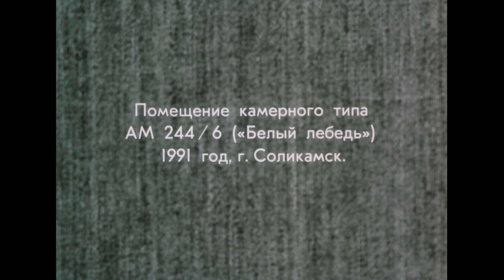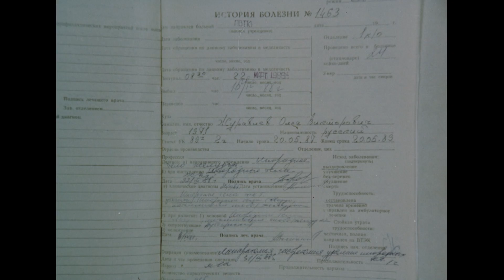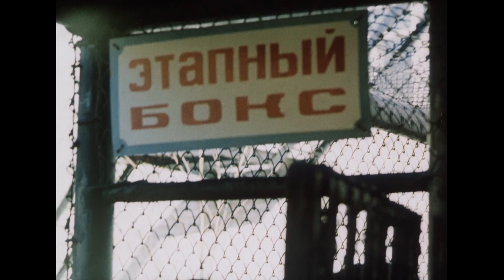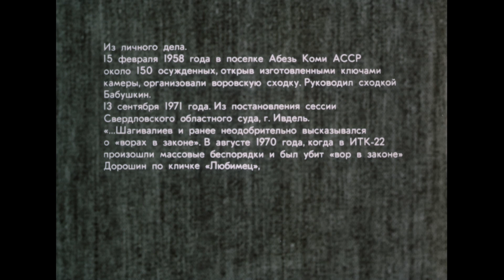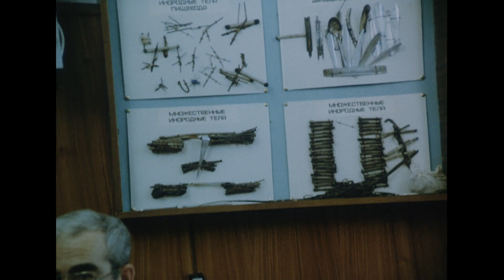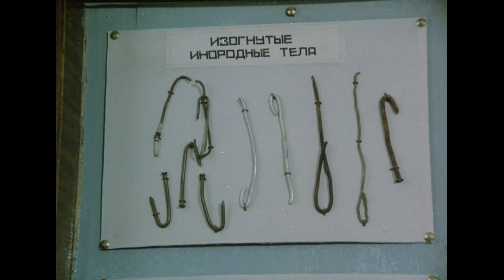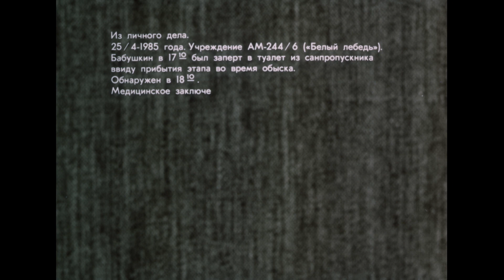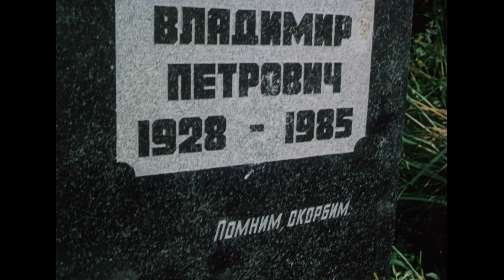Прах Сатаны (1992) документальный фильм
Страна, прожившая семьдесят лет за колючей проволокой, имеет свои легенды и своих героев, главным героическим делом которых было нарушение закона. Один из героев фильма - Олег Журавлев - попал за решетку в 16 лет и в 17 с искренностью, присущей молодости, восхищается воровским законом и рассказывает о том, как, по его мнению, должна быть устроена жизнь на зоне, потому что вне зоны закона нет, не было и не может быть...